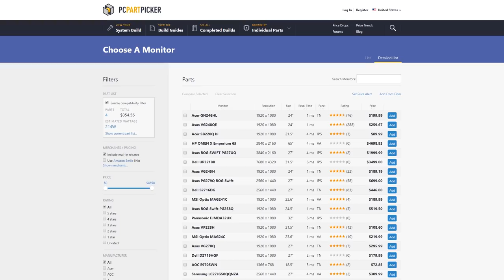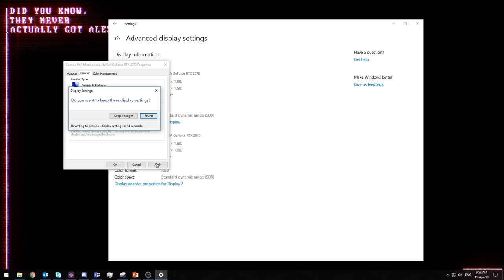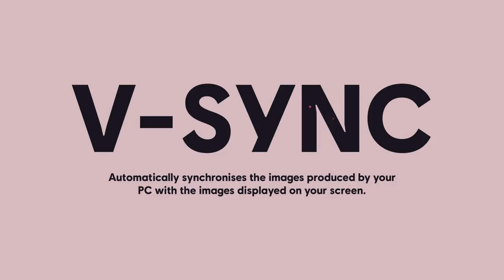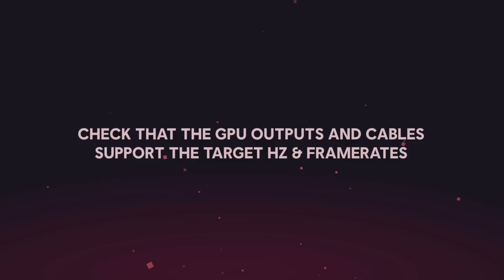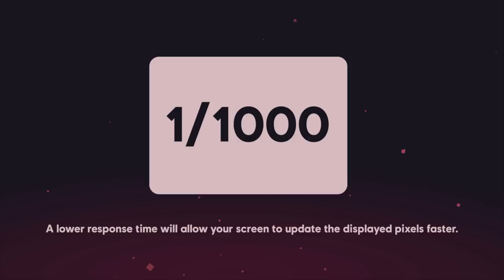Screen Refresh Rate [PC for Beginners]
Sorry for the re-upload! We noticed a weird visual issue in the introduction and wanted to see if a re-upload would fix it, which unfortunately it didn't.

Today you often hear people talking about 120, 144, or even 240fps, but outside of your PCs capabilities your screen plays a vital role in how the game feels. Today we're going to dive into why this is and cover things like refresh rate, response time, vertical sync, and variable refresh rate so you have all the information you need when you on the hunt for a new screen.